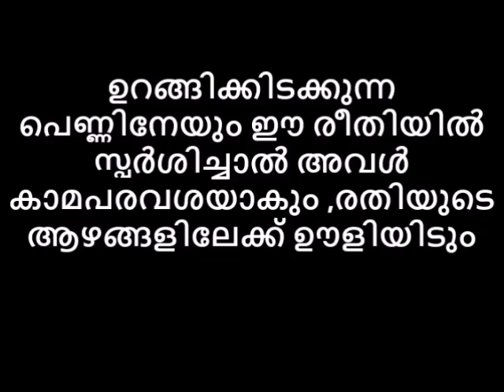ഉറങ്ങിക്കിടക്കുന്ന പെണ്ണിനേയും ഈരീതിയിൽ സ്പർശിച്ചാൽ അവൾ കാമപരവശയാകും Reloaded